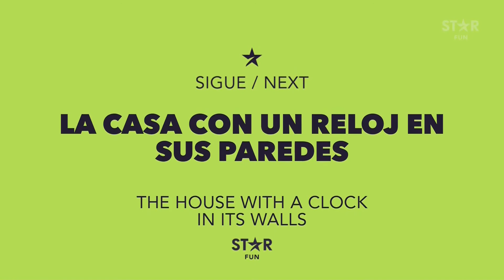Star Fun sigue/next bumper (2021)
This music is so bouncy.